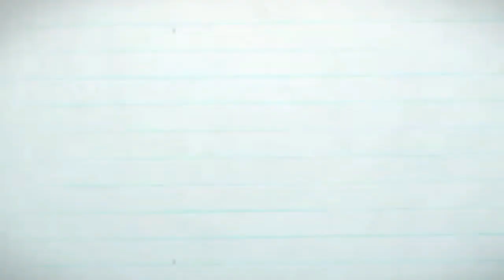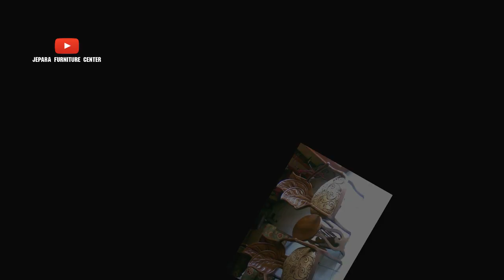15 MACAM KURSI TERAS JATI UKIR DAN MINIMALIS HARGA MULAI 1 JUTAAN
Kursi Teras jati terbuat dari bahan jati asli jepara , kursi teras beraneka macam ini bisa menjadi ide tepat bagi anda , harga murah dan model cantik cantik. dibuat langsung dari jepara Jawa Tengah . Kursi Teras jati desain ukir dan minimalis ini kami sediakan mulai dari harga 1 jutaa dan dibawh 2 juta.
Kami mohon maaf jika ada salah dalam penyebutan nama.
untuk harga beda tempat bisa berbeda pula, silahkan konsultasikan ke admin di :
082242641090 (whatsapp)